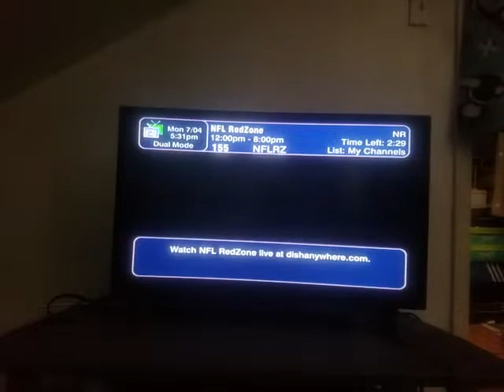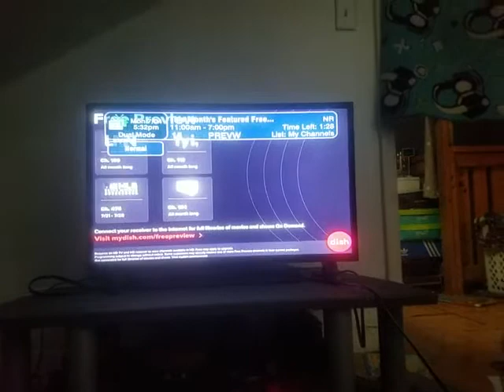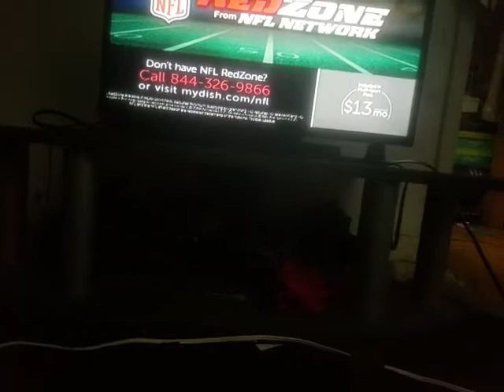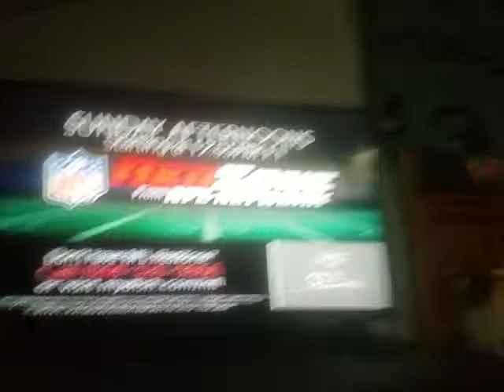NFL Redzone Channel (Monday July 4 2022 )